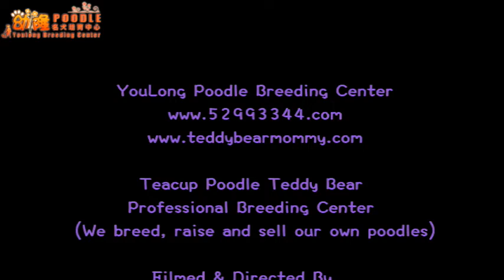Teacup poodle teddy bear 茶杯泰迪熊貴賓886